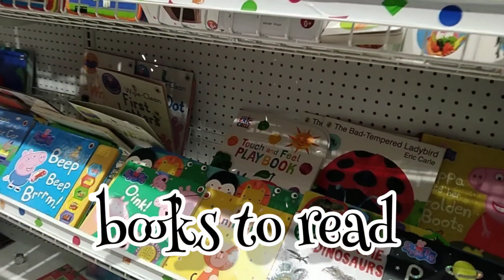visit to a Toy Shop||It's magical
we have experienced such a cute toys it was a grt experience 😁